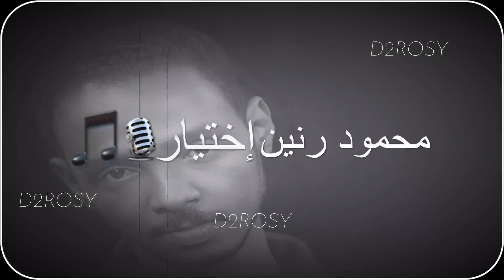ممود عبدالعزيز رنين اختيار حالات واتساب